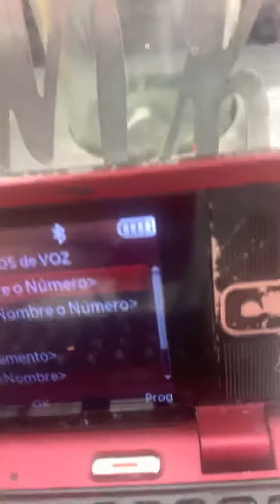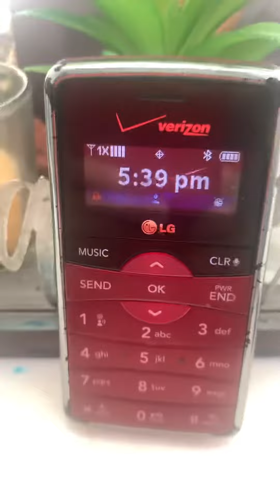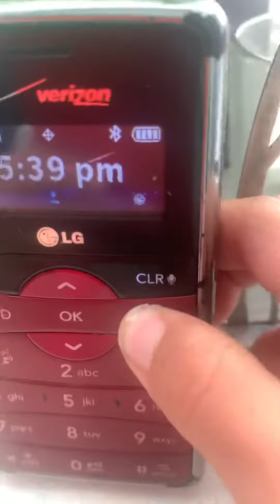enV Tips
An 2? I got it!